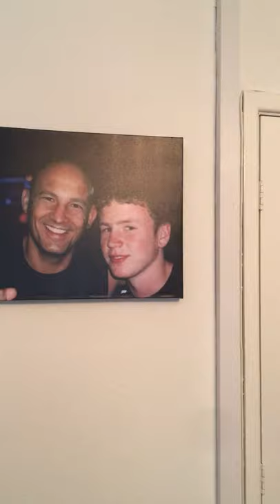DJ Patrick Holden as Bobby Ball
This is very funny video of DJ Patrick Holden doing and impression of Bobby Ball to get the song 'Together we'll be ok' to No 1